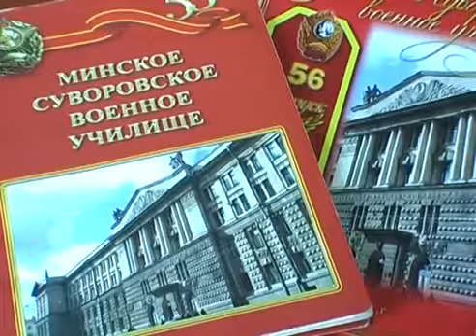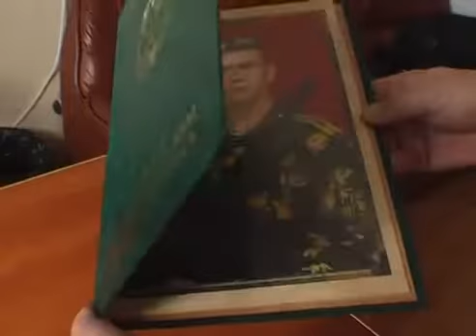Верю в судьбу